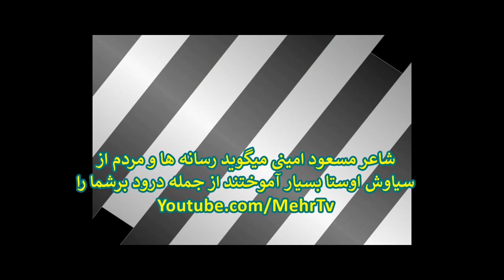مسعود امینی پرده میگشاید درود بر شما از کجا آمد؟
ب رسالت_امروز همه روشنگری افشاگري دانش_پراكني پاك_انديشي و
٤٣ سال است رژيم سادات تازي با برنامه ريزي فرماني در تمامي نماز جمعه هاي كشور شعار مرگ بر اسراييل را ميدهد فریده_مرادخانی # تهرانی خواهرزاده خامنه_ای دختر شیخ_علی_تهرانی با پیامش به شهبانو آبروی دایی جان را برد
٤٣ سال است. ٤٣ ضربدر ٥٣ ضربدر شهرهاي ايران